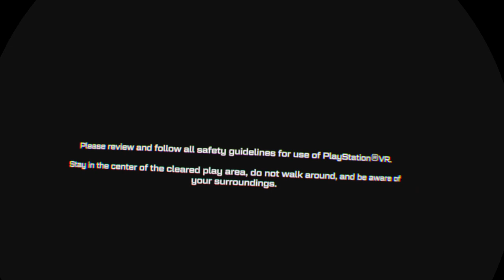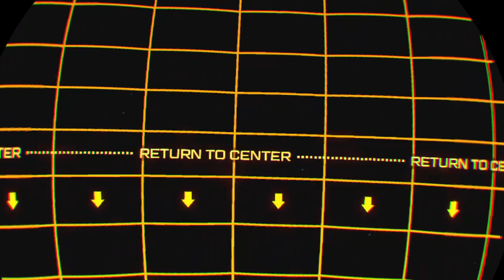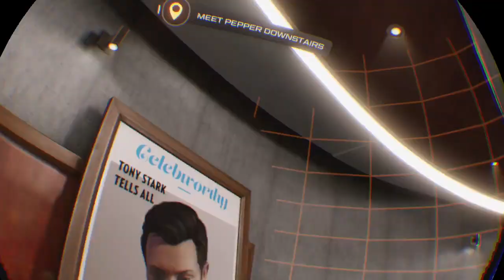Marvel's Iron Man VR